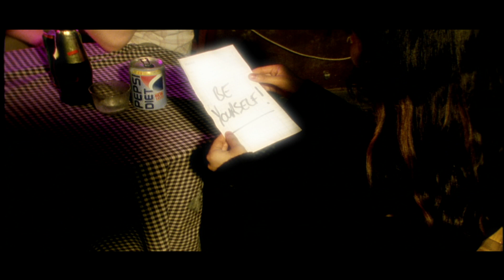Grand Drive Tell it like it is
Music video by Grand Drive performing Tell It like it is. (C) 1998 Phazed Films
Dir: Patrick Malone DoP: Michael Duckworth